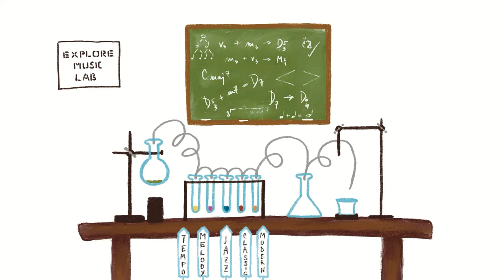Music Lab - Stop Motion Animation by Irena Kolar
Explore music and you'll find the secret formula for happiness...

Made with hand drawn illustrations in Procreate and Stop Motion Studio.